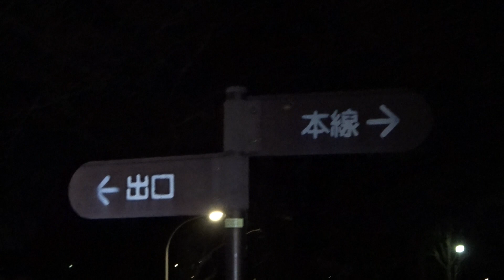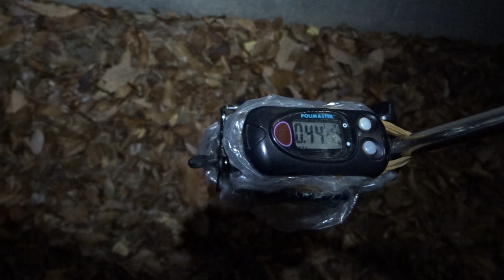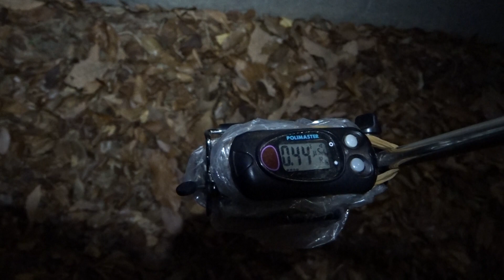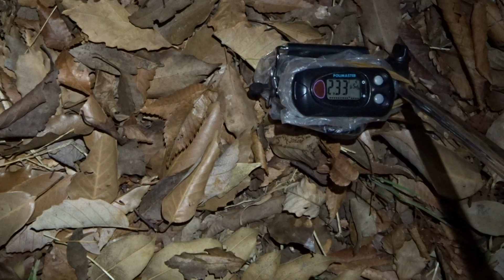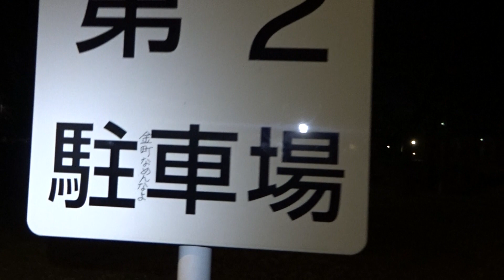Mizumoto Park A Area January 2016 ⑤